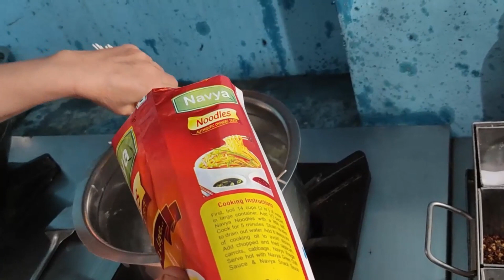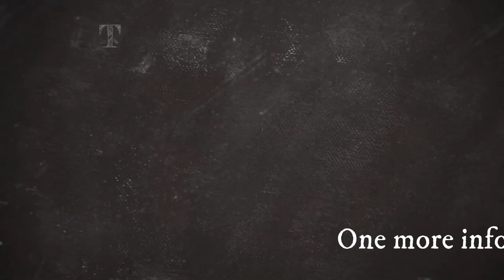Daily routine of दादी in cafe | और सबके लिए बनाये Veg. Chowmein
दादी ने cafe में सबके लिए बनाये Veg. Chowmein | Daily routine of Daadi in cafe
Looking for an easy and quick vegetable chowmein recipe? Look no further! In this video, we'll show you how to make chow mein noodles in just minutes using simple ingredients you likely already have in your kitchen.

Vegetable chowmein is perfect for quick and easy weekday meals. Whether you're feeling lazy or just want a quick and easy dinner, this recipe is perfect for you!

This Veggie ChowMein recipe is perfect for a quick and easy meal, and it's perfect for when you want something delicious but don't have a lot of time. With just a few minutes of preparation, you'll have delicious veg chow mein noodles waiting for you.

Top Searches:

Top Searches
Veg chowmein
hakka chow mein
noodles
hakka noodles
chilli oil noodles
chili oil noodles
noodles recipe
noodles banane ka sahi tarika
chowmein kaise banate hai
how to make veg noodles
cafe wali noodles recipe

Saroj Pathela
Daadi Ki Kitchen